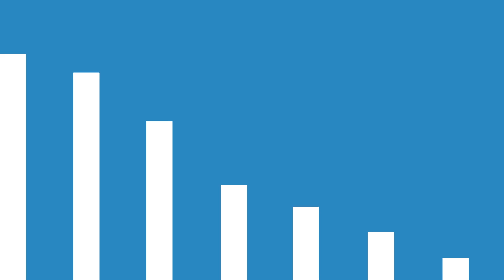EMISIJA IZ DRUGOG UGLA EP1606